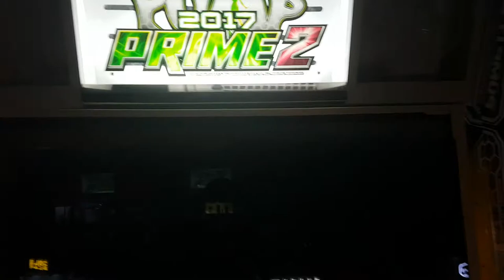픽미 Q1 Pick Me Quest 1 | 펌프 백과사전 Pump It Up Prime 2 Quest Zone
퀘스트 존 처음 하는 기념으로 찍어봤던 바디 캠. 픽 미 퀘스트는 1단계부터 4단계까지 모두 하트 획득 미션이에요.

퀘스트 - 하트 10개 이상 획득하기
설정(변경 불가) - Easy 스킨, 2배속